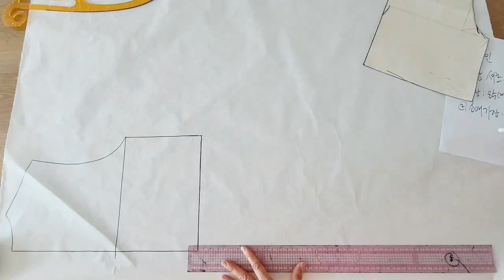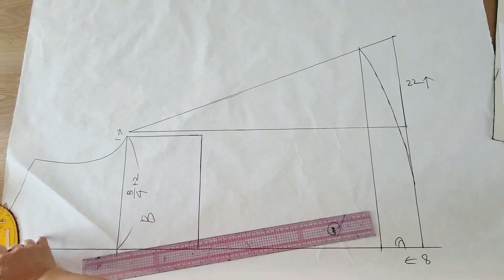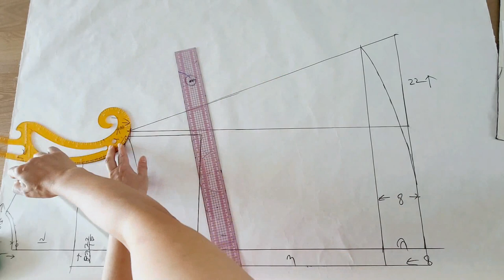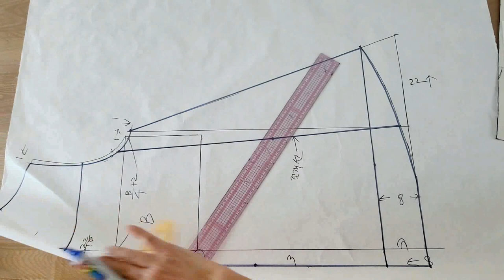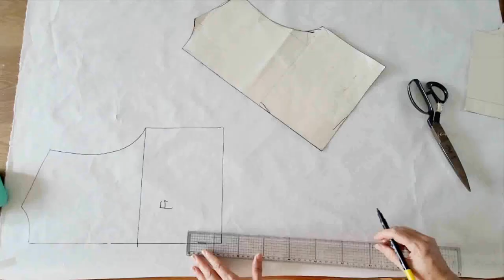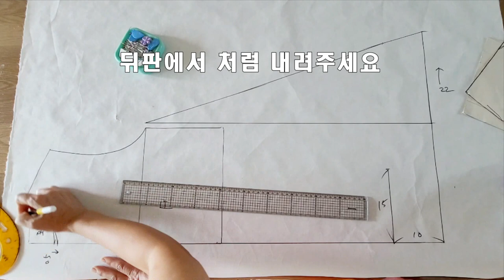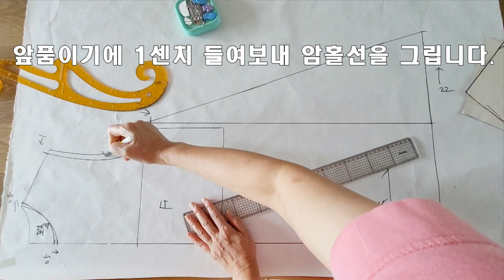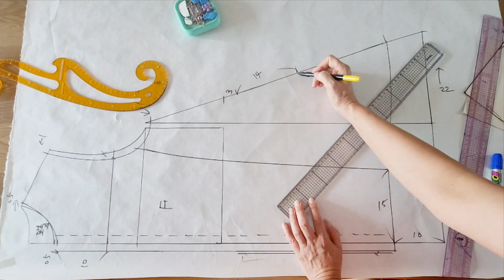(eng)롱셔츠, A라인 셔츠, 꼭필요한 사계절 아이템 만들기 (뒤판, 앞판 패턴) / Making long shirts too easy (back, front patterns)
- 사계절입는 기본아이템입니다.
- A 라인 실루엣의 셔츠 디자인입니다.
- 본편에서는 앞판, 뒤판 패턴을 다루었습니다.
- 다음편에서는 소매와 칼라패턴으로 이어집니다.
- 패션아지트 /@fashion2021 / fashionhideout

- It's a basic item that you wear all year round.
- It's a shirt design with A-line silhouette.
- In this part, we covered the front and back panel patterns.
- In the next episode, it leads to sleeve and collar patterns.